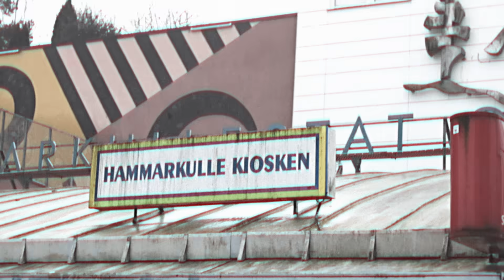Aden x Asme x Håkan Hellström - Känn ingen sorg för mig Göteborg (Official Video)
Credits [Original Release]
Känn ingen sorg för mig Göteborg [Original]
Produced by: Mattias Glavå & Håkan Hellström

Credits [New Release]:
Producer: Ea Czyz
Director of Photography: Alexander Barrientos
Lyric by: Aden x Asme
Editing: QUFO
Music Produced by: Ian Persson & Pontus Persson
Co-producer: Elai

Credits [Original Release]
Känn ingen sorg för mig Göteborg [Original]  Produced by: Mattias Glavå & Håkan Hellström